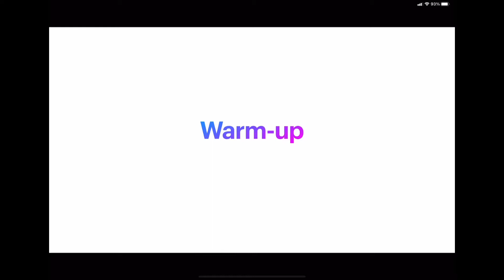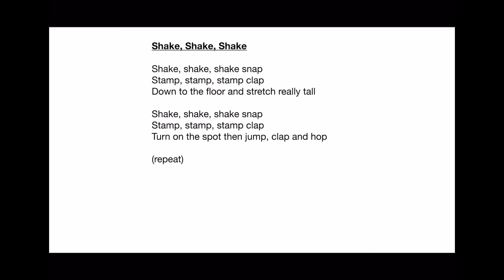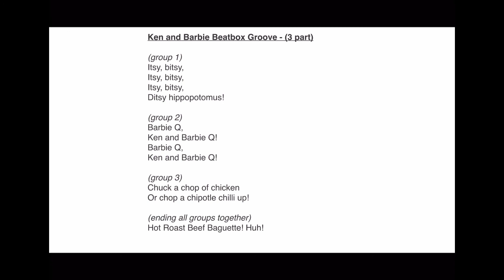Let’s Warm-up our Voices! (1)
Three fun warm-ups to get ourselves in the mood to sing!